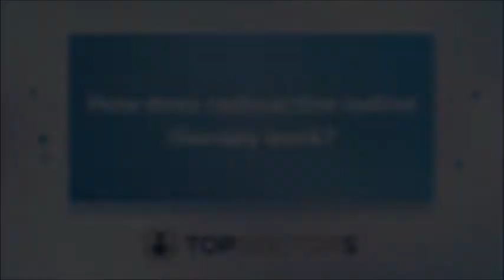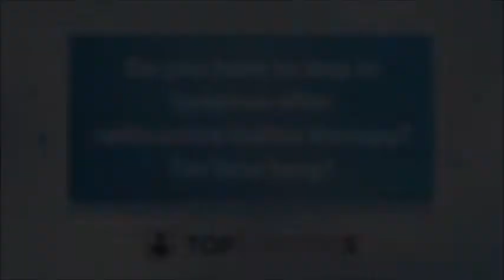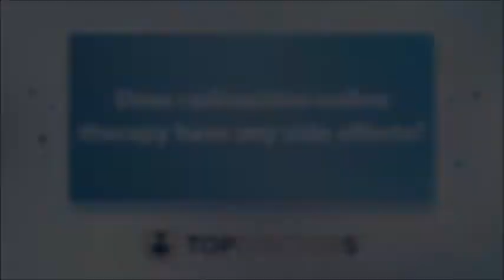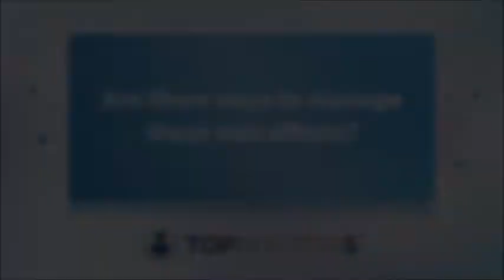Radioactive iodine therapy treatment: how much should I worry? - Online Interview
After a diagnosis of thyroid cancer, it is common to have radioactive iodine therapy treatment following surgery to remove the cancer. Is it something patients should worry about? Expert consultant clinical oncologist Professor Chris Nutting has provided clear explanations answer this question and more.